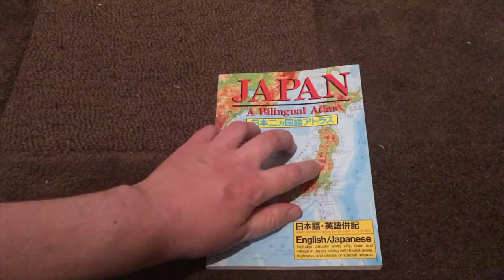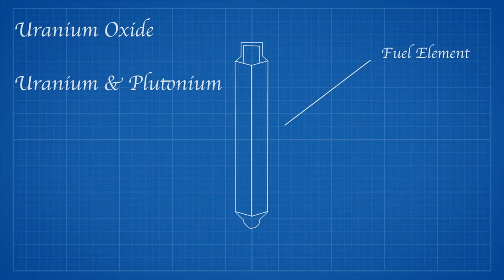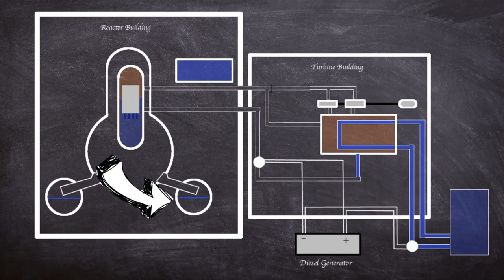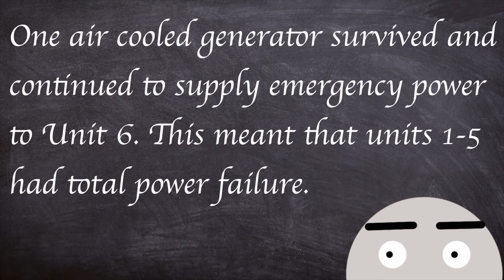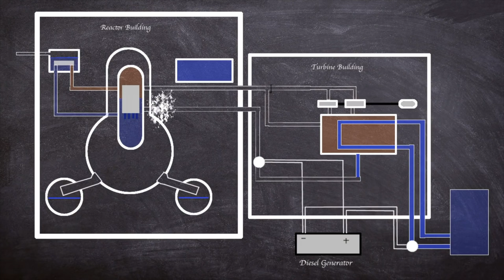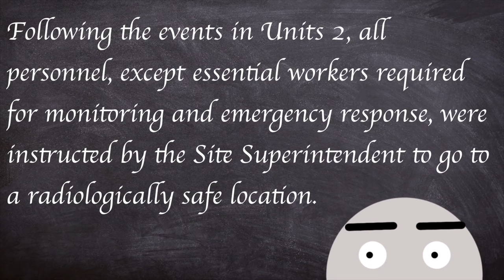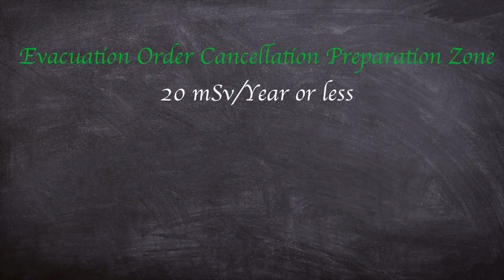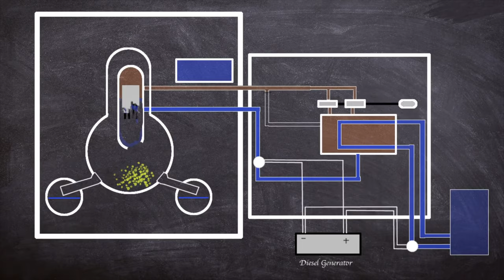Doku: Fukushima Nuklear-Katastrophe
Diese fesselnde Dokumentation behandelt die Fukushima-Katastrophe von 2011, die durch ein massives Erdbeben und einen darauffolgenden Tsunami ausgelöst wurde. Sie hebt hervor, wie die Naturkatastrophe eine der schwersten nuklearen Krisen seit Tschernobyl verursachte, bei der fast 20.000 Menschen vermisst oder getötet wurden und die Region erheblichen wirtschaftlichen Schaden erlitt. Die Fukushima-Daiichi-Anlage, bestehend aus sechs Siedewasserreaktoren, erlitt durch den Tsunami umfassende Schäden, die zum Totalausfall der Stromversorgung führten. Dies unterbrach die Kühlsysteme der Reaktoren, was zu Kernschmelzen in mehreren Reaktorblöcken führte.

Die Dokumentation geht ins Detail über die technischen Aspekte der Anlage und die Ereignisse, die zum Unfall führten, einschließlich der Entscheidungen und Designmängel, die die Krise verschärften. Es wird erläutert, wie die Einsatzteams versuchten, die Kontrolle über die Situation wiederzuerlangen, unter anderem durch das Pumpen von Meerwasser zur Kühlung der Reaktoren und die verzweifelten Bemühungen, eine weitere radioaktive Freisetzung zu verhindern.

Die langfristigen Auswirkungen der Katastrophe, einschließlich der Freisetzung radioaktiver Materialien in die Atmosphäre und ins Meer, werden ebenfalls thematisiert. Trotz umfangreicher Dekontaminations- und Reinigungsarbeiten bleiben die Auswirkungen auf die Umwelt, die Wirtschaft und die Gesundheit der Bevölkerung gravierend. Die Dokumentation unterstreicht die fortgesetzten Bemühungen um die Stilllegung der Anlage und die Beseitigung der Schäden, ein Prozess, der voraussichtlich Jahrzehnte in Anspruch nehmen wird.

Abschließend wird die Fukushima-Katastrophe als ein tiefgreifendes Ereignis dargestellt, das die Risiken der Kernenergienutzung verdeutlicht und die Notwendigkeit unterstreicht, Sicherheit und Krisenmanagement in Kernkraftwerken weltweit zu verbessern.

Timestamps
00:00 Einführung